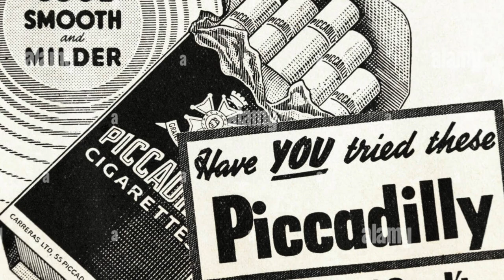The Churchill Club HD 1080p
This video is a project done by Austin Thompson for Honors English 2